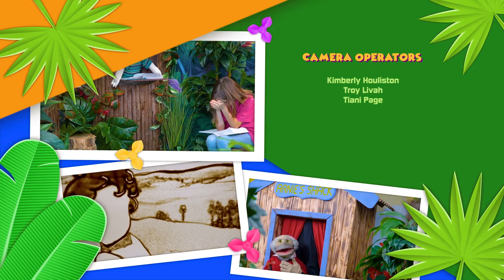KKS7 EP13 As You Have Promised Lord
Baby Jesus coming to this world, is what gives us all hope. This was all a part of God’s great rescue plan. The plan He had promised Adam and Eve, back in the Garden of Eden. God always fulfils His promise. So  all we need to do,  is to believe in Jesus and accept his gift. It is because of his gift, because of His promise, that, we too can look forward to eternal life.
That is just the best news.

Created and produced by Abide Family Ministries